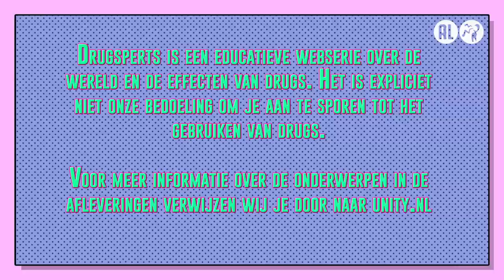Laat je pil testen | Drugsperts over xtc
In Drugsperts delen Dzifa, Jurre, Rens en Bastiaan elke maandag om 17 uur hun drugservaringen. Drugs gebruiken kan leuk zijn, maar alleen als je het op een zo veilig mogelijke manier doet. Daarom geven experts Judith (verslavingsexpert Jellinek), Mark (medisch hulpverlener) en Zahra (strafrechtadvocaat) iedere week hun belangrijkste tips en tricks. Op deze manier word ook jij een expert op het gebied van drugs. Deze aflevering hebben de Drugsperts het over xtc.